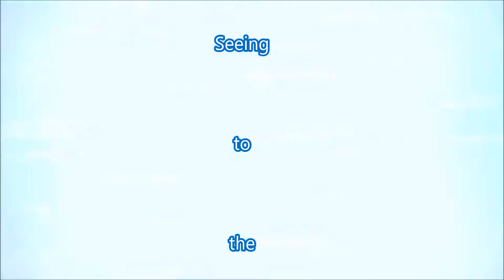Seeing The Optomitrist after 18+ year Pt 2 Conclusion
My videos are bases on my daily journey though life and striving for the things I can't see Which means I do what it Takes. The video's are also on the same basic and not step by step. Use your Manuals for that and for your safety. If your not comfortable, Pay someone.My website is Seeing The Optometrist after 18+ year Pt 2 Conclusion. sorry had to leave a lot of picture footage out. After 57 years of seeing I'm still in good shape! I still have to go back for glaucoma tests